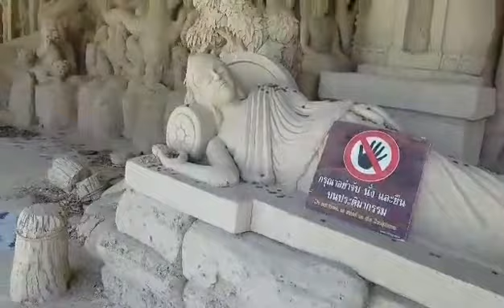เที่ยววัดพุทธอุทยานมาฆบูชาอนุสรณ์ ที่นครนายก สวยมากๆๆๆ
พุทธอุทยานมาฆบูชาอนุสรณ์ สวนพุทธชยันตี 2600 ปี   ตั้งอยู่ใกล้ๆ กับทางขึ้นน้ำตกสาลิกา  บนพื้นที่ 53 ไร่ แวดล้อมด้วยภูเขา มีสายน้ำไหลผ่านเมื่อเข้าไปในสถานที่แห่งนี้เราจะได้เห็นพระพุทธรูปปางแสดงโอวาทปาติโมกข์ขนาดใหญ่เด่นเป็นสง่าหน้าตัก 9 เมตร สูง 13.5 เมตร เป็นตัวแทนองค์พระสัมมาสัมพุทธเจ้า บริเวณโดยรอบมีการสร้างพระพุทธรูปขนาดหน้าตัก 90 ซม. อีก 1,250 องค์ เป็นตัวแทน พุทธสาวกแสดงถึงเหตุการณ์สำคัญเมื่อครั้งพุทธกาล  กล่าวคือ เป็น วันจาตุรงคสันนิบาต หรือวันประชุมใหญ่อันประกอบด้วยองค์ 4 คือ

1.พระภิกษุสงฆ์ซึ่งเป็นพุทธสาวกจำนวน 1,250 องค์ มาชุมนุมพร้อมกันโดยที่ไม่ได้นัดหมาย
2.พระพุทธสาวกเหล่านี้ล้วนเป็นเอหิภิกขุอุปสัมปทา คือ เป็นผู้ที่พระพุทธองค์ทรงประทานการอุปสมบทด้วยพระองค์เอง
3.พระภิกษุสงฆ์ทั้งหมดเป็นพระอรหันต์
4.วันนั้นเป็นวันเพ็ญเดือนมาฆะ คือพระจันทร์เสวยมาฆฤกษ์